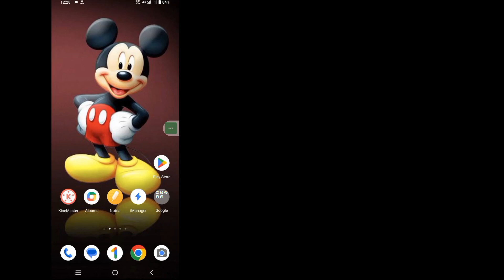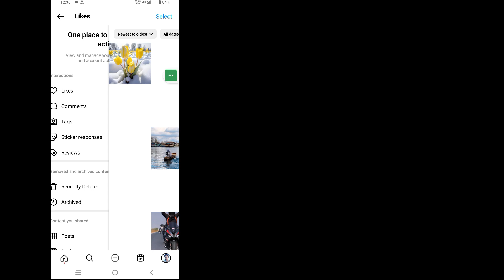How to see viewed history on Instagram 2023 | How to find watch history on Instagram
Hi Guys
In This Video I Will Show How to see viewed history on Instagram 2023 | How to find watch history on Instagram

You can view your Instagram account history and review all the changes you made to your account in Your activity. Tap your profile picture in the bottom right to go to your profile. Tap at the top. Tap Your activity, then tap Account history.
By This Easy Way You Can Easily see watch history on Instagram successfully

find watch history on Instagram iOS and Android and iphone mobile user? Then follow the below steps